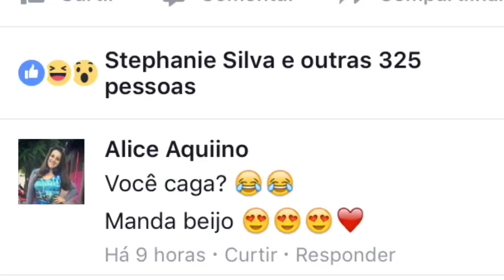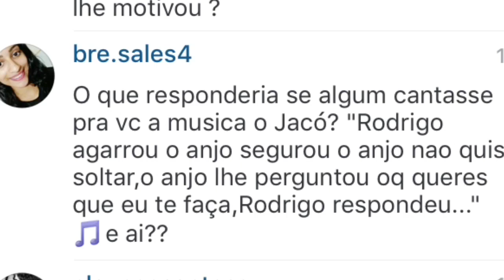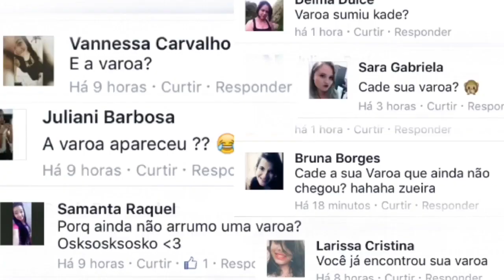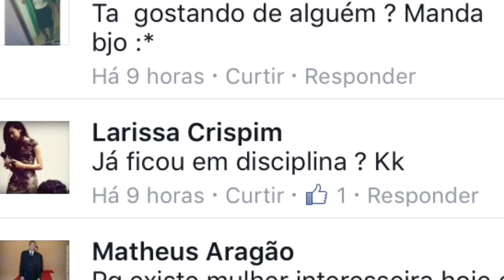Rodrigo Responde 2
Email para agendas palestras stand-up entrevistas e publicidade.

Snapchat Rodrigofee
Facebook.com/Rodrigofee2